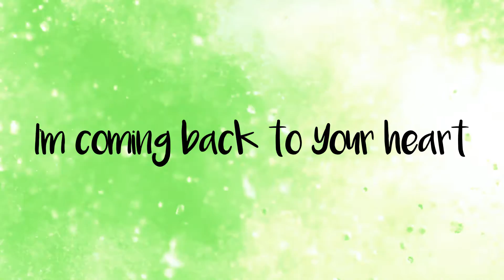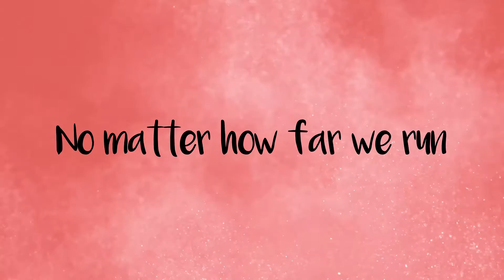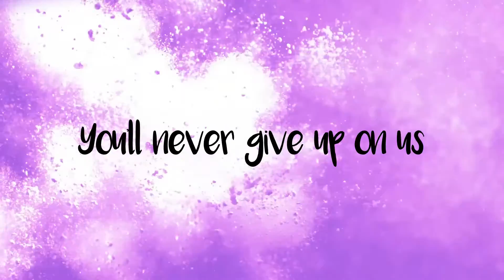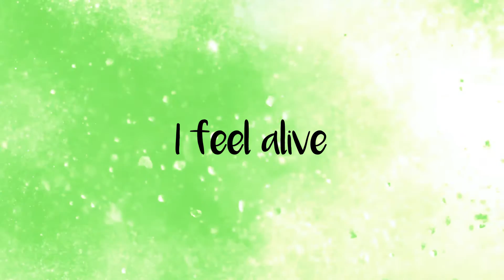God's Great Dance Floor | Kid’s Worship Ultimate Collection (OFFICIAL LYRIC VIDEO)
The much-loved Ultimate series now has a kids album! Introducing Kids Worship Ultimate Collection... a roof-raising collection of children’s worship music perfect for kids of all ages. Twenty songs including brand new versions of Tim Hughes’ “The Way,” Martin Smith’s “God’s Great Dance Floor” and Rend Collective’s “My Lighthouse,” plus many more, comprise this exciting new collection of modern worship songs sung by the global church. They’ve all been moulded into high-energy explosions full of hand claps, easy harmonies, driving guitars, and infectious happiness. With well-known tunes – and introducing some new songs along the way – Kids Worship Ultimate Collection has truly harvested the very best worship for kids.